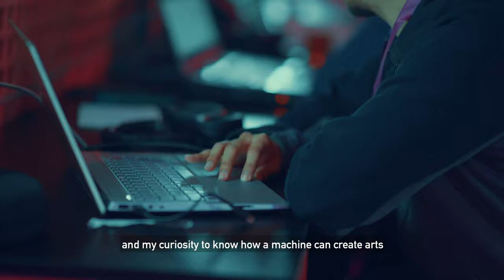Meet the Participants | AI Artathon 2020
300 participants from different fields, such as designing and programming, joined to compete in the first AI Artathon, one of the Global AI Summit's events.